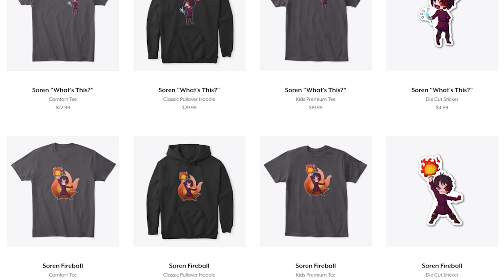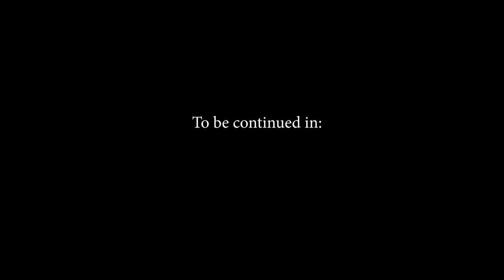THE SON OF TYPHON | Origins Of Olympus - Percy Jackson Minecraft Roleplay MOVIE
THE SON OF TYPHON - Lore Olympus Minecraft Animated Show - Percy Jackson MOVIE
Huge thank you to these Voice Actors for helping in this movie:
MandyMiss: @MandyMiss

MY LINKS!

Origins of Olympus Roleplay Movie - AustinIsaLemur
Episode Time Stamps:

0:00 Episode 1
10:12 Episode 2
21:03 Episode 3
48:32 Episode 4
59:03 Episode 5
1:24:32 Episode 6
1:38:25 Episode 7
1:54:44 Episode 8
2:10:14 Episode 9
2:21:34 Episode 10
2:34:44 Episode 11
2:51:27 Episode 12
3:01:27 Episode 13
3:27:38 Episode 14
3:44:17 Episode 15
3:57:14 Episode 16
4:11:57 Episode 17
4:30:42 Episode 18
4:42:18 Episode 19
4:53:26 Episode 20
5:11:41 Episode 21 (Finale)